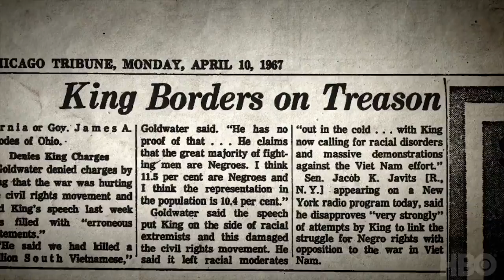King in the Wilderness Trailer #1 (2018) | Movieclips Coming Soon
Check out the new trailer for King in the Wilderness directed by Peter W. Kunhardt!

Directed By: Peter W. Kunhardt
Synopsis: A look at the final years in the life of Martin Luther King, Jr.